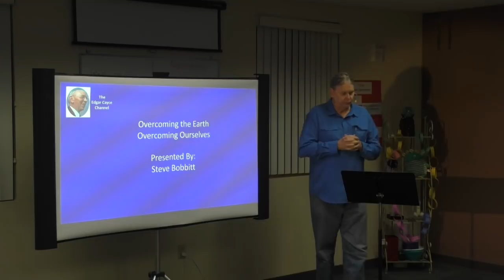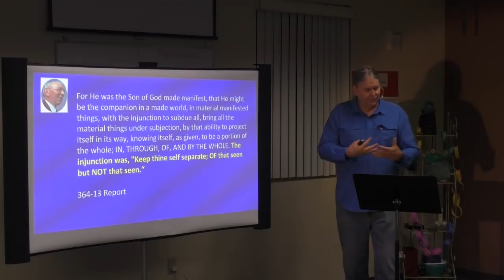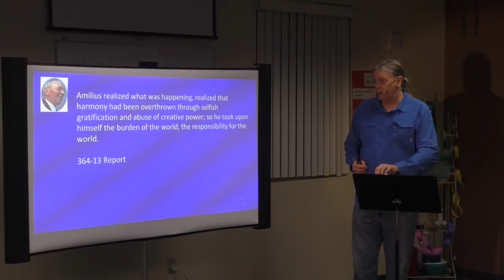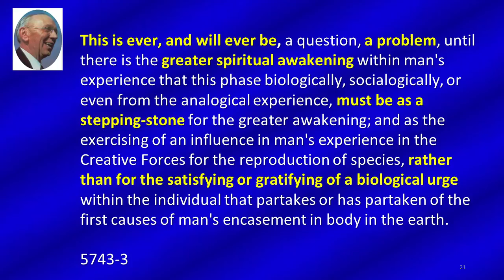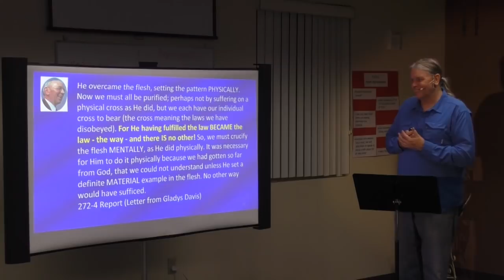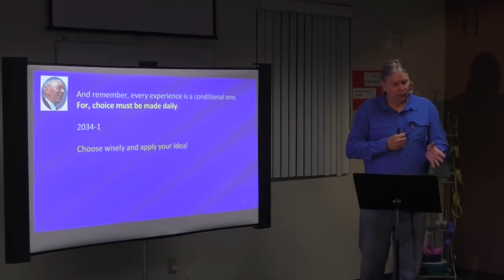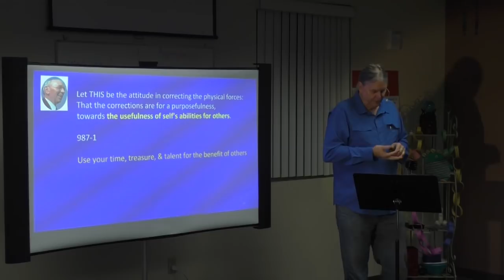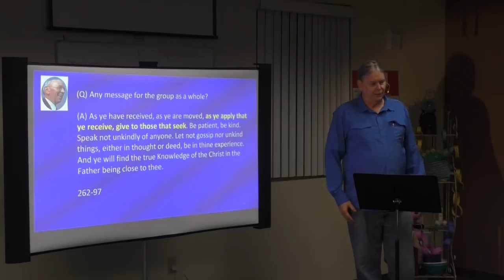The Edgar Cayce On Series: Overcoming the Earth, Overcoming Ourselves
This Edgar Cayce On presentation features Steve Bobbitt's interpretation on the root cause of what is keeping our souls in this [plane of existence. Similar to what the Bible portrays in Genesis, Cayce's information serves to supplement the Bible with what led up to the Adam and Steve story. Also presented are various things we can do daily to help ourselves progress in the intended direction.